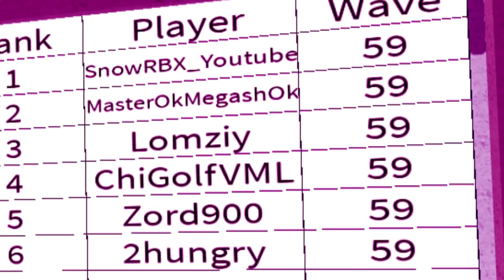The "MOST EXPENSIVE" Team on All Star Tower Defense | Roblox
Will this even work?